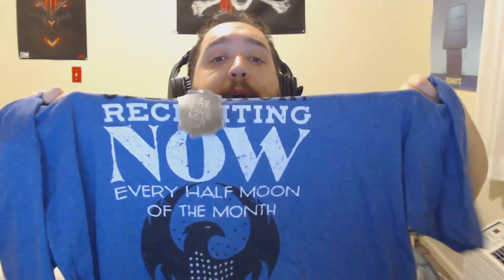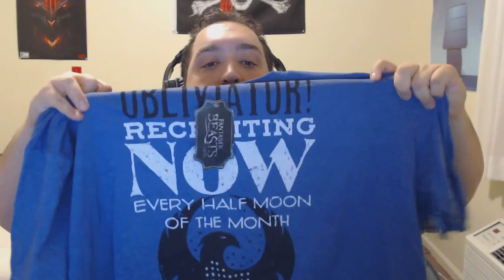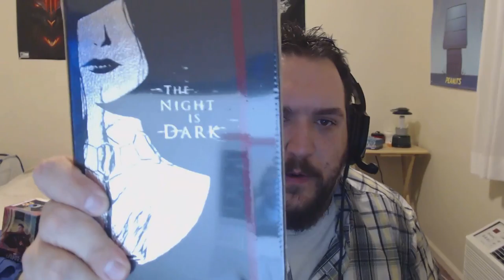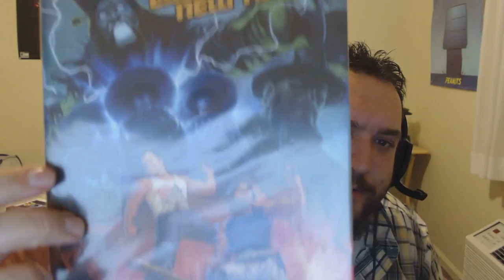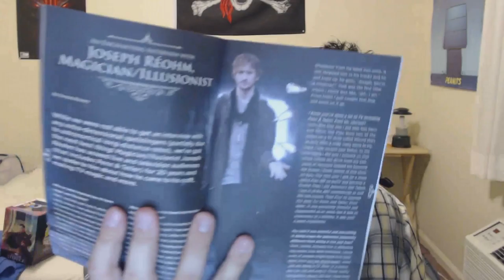November 2016 Loot Crate | Magical (ft.The Gerg )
This time The Gerg unboxes the November 2016 Loot Crate, Magical.

Loot Crate Info
Loot Crate is a subscription box service established in 2012 which provides monthly boxes of geek and gaming related merchandise.

*This will help me up my PC hardware and also buy new games as their released.

Intro and Outro Song: Life Won't Let Me by Honah Lee.

Gaming Background Music by Tony Goggles of Honah Lee.

Copyright Info
The Gerg Gaming is a copyright of Gregory White and We Are Inside Geek.

Shout Outs
Shout Outs: